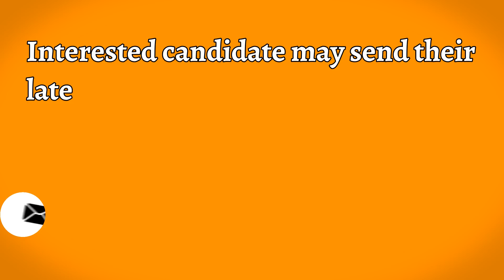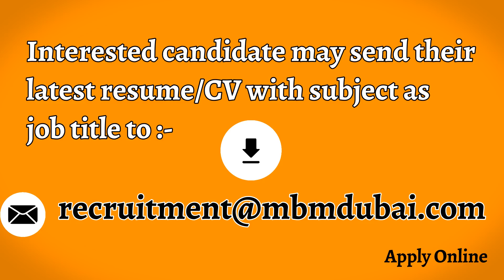Engineer's Job In Dubai 2019 | Free Visa | Free Ticket | Apply Online | Free Job Guide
Company Name- MBM Gulf Electromechanical LLC
1) Store Manager
2) Site Engineer
3) Sales Engineer
4) Business Development Manager
5) Mechanical Engineer
6) Civil Engineer
7) QAQC Electrical
8) MEP Estimation Engineer

WELCOME TO OUR CHANNEL WE PROVIDE ALL TYPES OF GULF JOBS GUIDE WHICH ARE DIRECT FROM COMPNIES WEBSITES AND FROM NEWS PAPERS AND WE ALSO PROVIDE ALL TYPE OF GULF JOBS INFROMATION AND FULL PROCESS OF HOW TO GET JOBS IN ALL OVER GULF FOR FREE.
Note :- This Email Only Query Not CV

Required Documents:-
(3) Passport Size Photo White Background
(4) Experience Certificates (If Available )
(5) Payment Rs.100 for CV (Doc & Pdf)
(5) Payment Payment Screenshort

دبئی نوکریاں
दुबई नौकरी
free job in qatar
free job in bahrain
how to get employment visa job for free
10th pass job in dubai
10th pass job in gulf
12th pass job in dubai
12th pass job in gulf
Dubai Vlogs
supermarlet job in dubai
free job guide
hotel job in gulf
dubai job
uae job
free visa
free ticket
dubai visa
uae visa